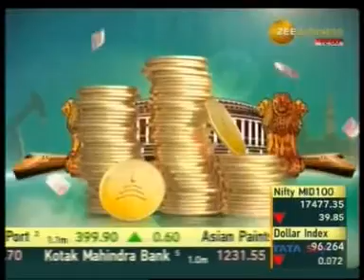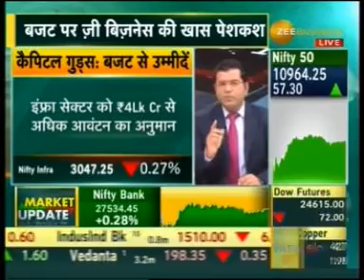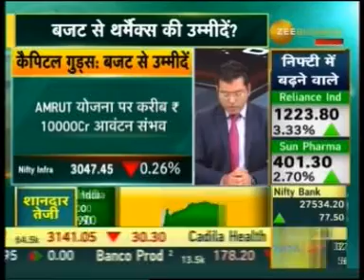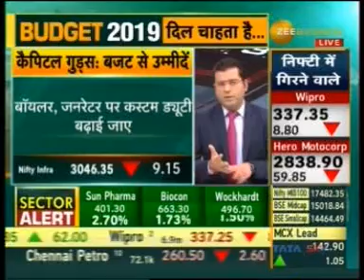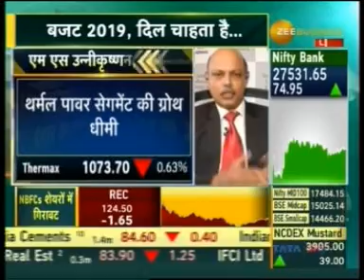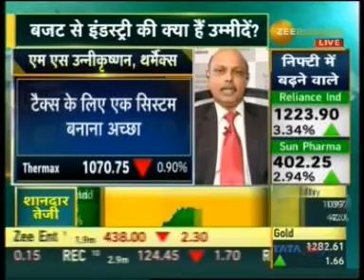M.S. Unnikrishnan's expectations from Union Budget 2019 | 21 Jan 2019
M.S. Unnikrishnan, MD & CEO, Thermax talks to Zee Business about his expectations from the upcoming budget.